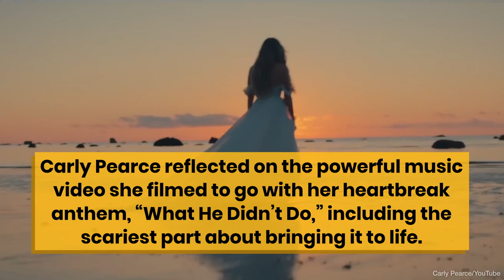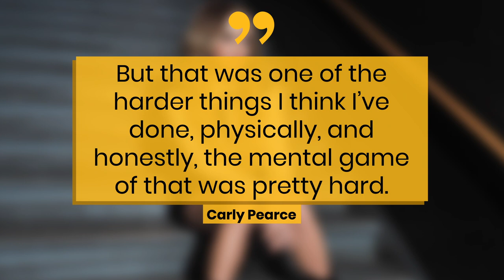Carly Pearce 'Underestimated How Difficult' It Would Be To Film This Video | Fast Facts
Carly Pearce 'Underestimated How Difficult' It Would Be To Film This Video.